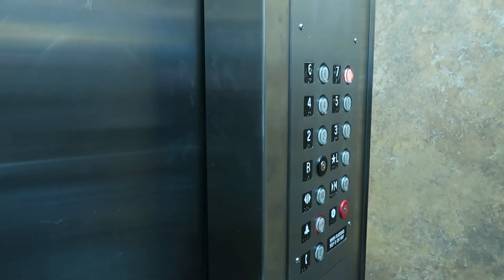Vamonos a San Francisco CA por el Bay Bridge + este es nuestro cuarto de hotel ,me guta la vista